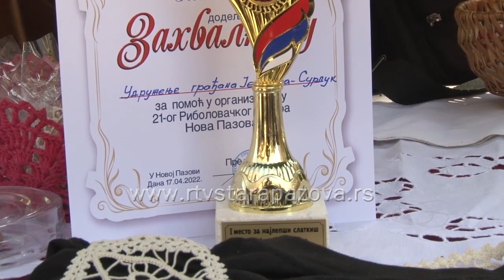Druženje uz kotlić u Novoj Pazovi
Udruženje sportskih ribolovaca „Linjak“ iz Nove Pazove u saradnji sa Srpskom pravoslavnom crkvom i suogranizatorom Organizacijom rezervnih  vojnih starešina Nova Pazova organizovalo je u nedelju  21. Ribolovački sabor ispred novopazovačke osnovne škole „Rastko Nemanjić – Sveti Sava“.